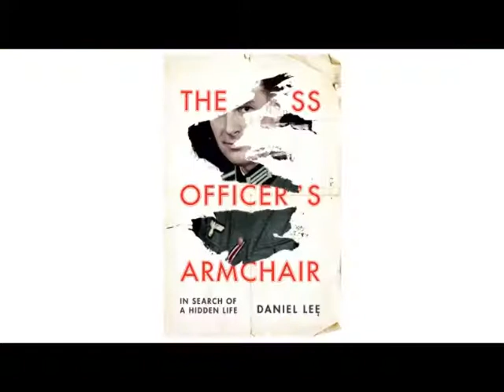Daniel Lee racconta il suo nuovo romanzo "LA POLTRONA DELLA SS"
Daniel Lee, storico e conduttore radiofonico britannico, racconta ai suoi lettori il romanzo "La poltrona della SS", in uscita a gennaio 2021 per nottetempo.